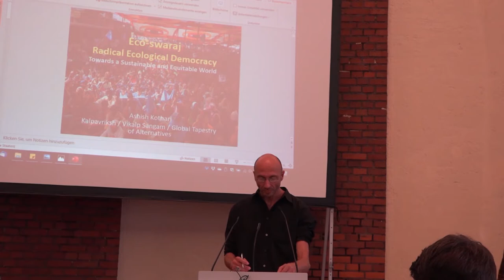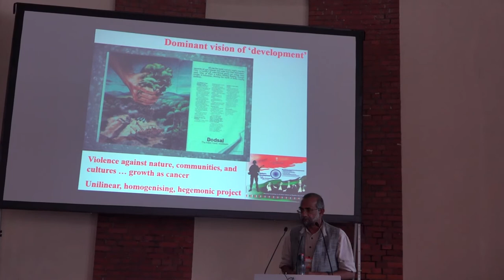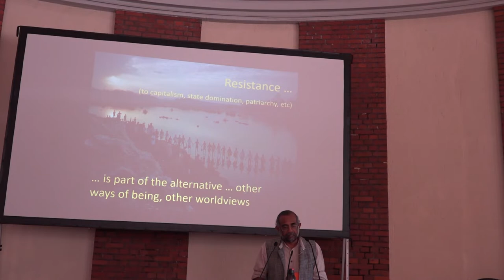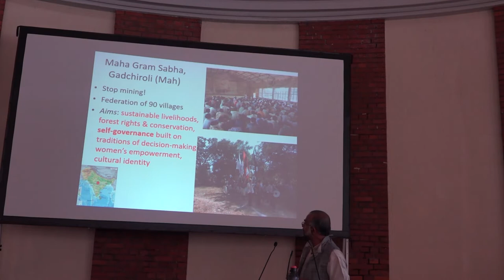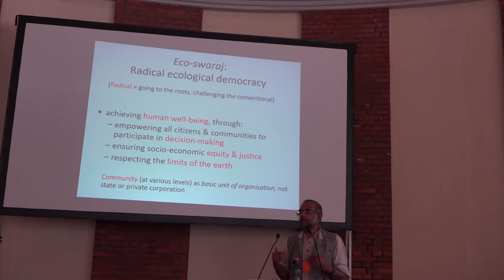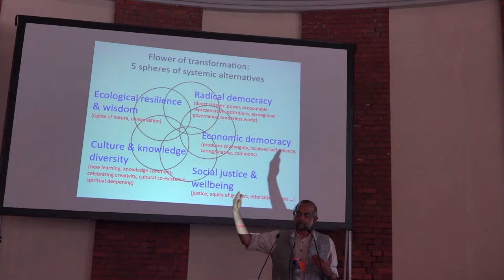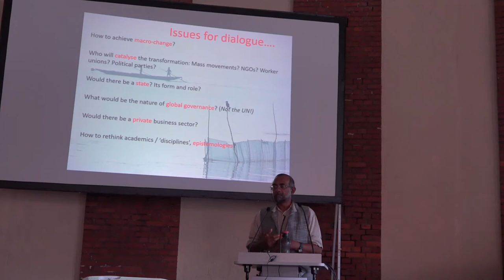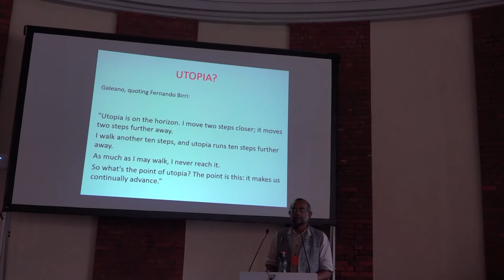Post-Development Conference - Day 1: Welcome Address and Keynote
This video contains a welcome address (by Aram Ziai) for the international conference "Post-Development: Decolonial Alternatives to Development", as well as a keynote speaker. The event took place University of Kassel, September 2019.